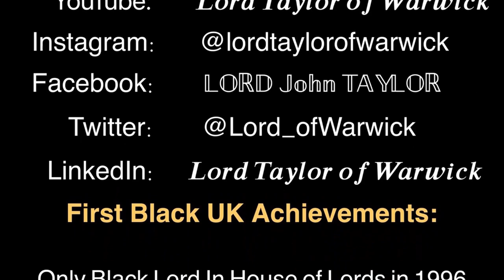Education to Employment: Bridging the Gap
Lord Taylor of Warwick speaks about the critical need for education reform and discusses what needs to be done to raise standards and encourage excellence. In his speech, Lord Taylor explains how students, teachers, parents and business are the key to really impacting the education reform, and the education of tomorrow.

Lord Taylor is an International Speaker who not only informs, but inspires, having been the First Black Lord to have spoken at The White House, United Nations, and the Kremlin. He has continued to be involved in the widest range of public life yet continues to dedicate himself for over two decades to promote the cause of Peace-making and humanitarian efforts around the world. Lord John Taylor of Warwick is the First Black Baron to open a hospital in his ancestral nation, that of Jamaica. As a Black Senior Member of the House of Lords, Palace of Westminster; Lord Taylor of Warwick represents the diversity of the British Government at the highest level.